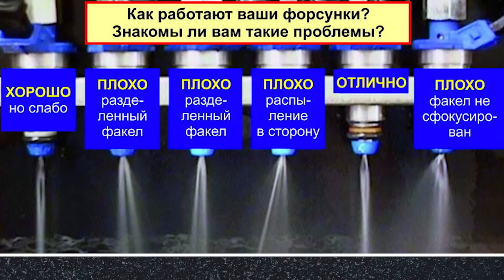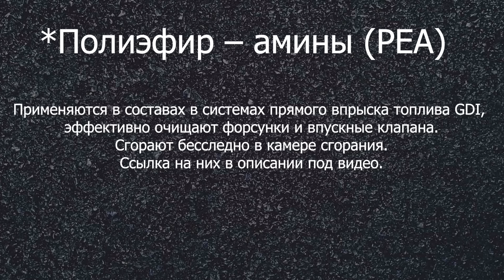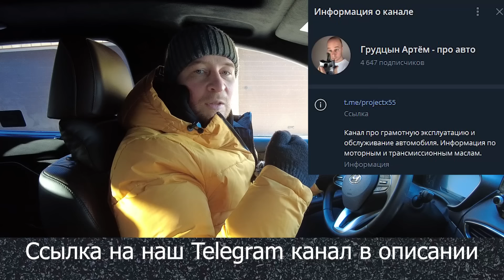Как завести авто в сильный мороз. Мой метод.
Автомобили с аукционов Японии, Южной Кореи и Китая. Отправка в любой регион России.
С удовольствием поможем Вам приобрести качественный автомобиль с аукционов Японии, Южной Кореи и Китая.

Купить ТОПовые рецептуры масел с гарантией качества, можно в нашем интернет магазине (поможем с подбором масла):

Мой метод, как завести авто в сильный мороз не только быстро но и безопасно. Возможно эти советы кому то помогут не мерзнуть на остановке, не вызывать службу отогрева авто или эвакуатор. Информация полезная.